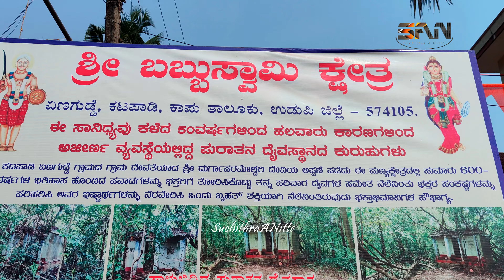ಅಜ್ಜಿ ಬೇರಂತಲ್, ಪಂಜುರ್ಲಿ, ಗುಳಿಗ ದೈವದ ದರ್ಶನ|Ajjiberanthal,Panjurli Guliga| BabbuSwami Kshetra Katapady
This channel does not promote or encourage any illegal activities. The content provided by this channel is only for awareness and educational purposes.